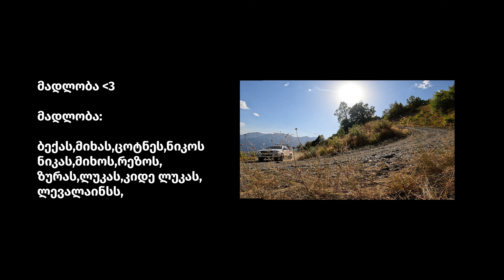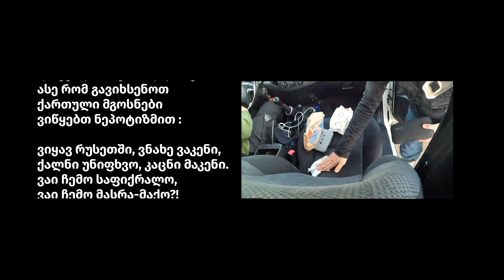სეზონი 1 l სერია 5 : სრიალი დიდ აბულზე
ესეც ასე, სეზონის ფინალური სერიაც გამოცხვა 🥧

მადლობა ყველას ვინც გვერდში მედექით და გამომყევით ამ დაუვიწყარ თავგადასავლებში💥

გათამაშება შედგება 11 მარტს, 19:00 საათზე 🎁